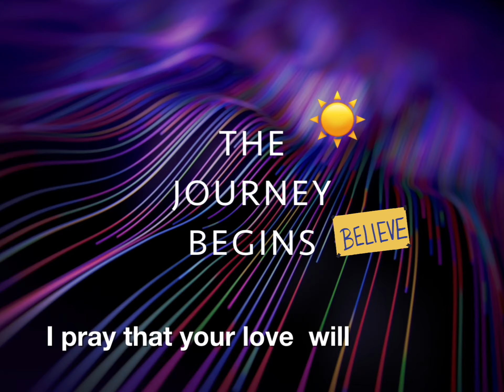Morning Blessings with Rev. Jetty Van Den Berghe